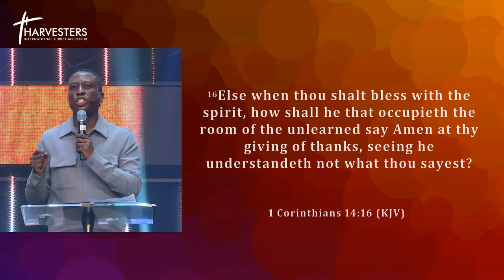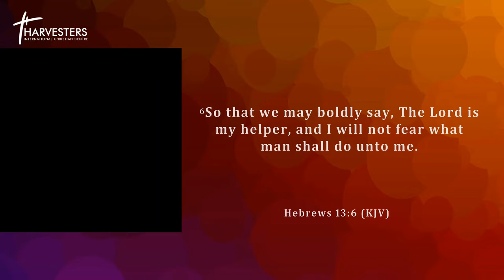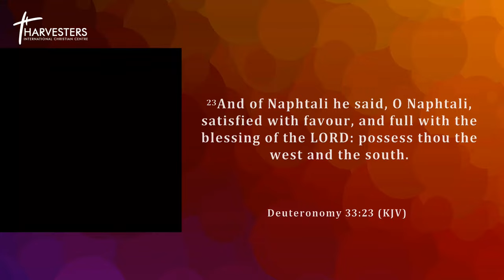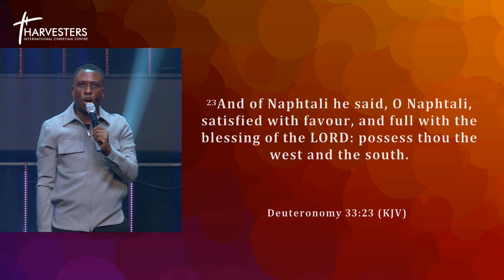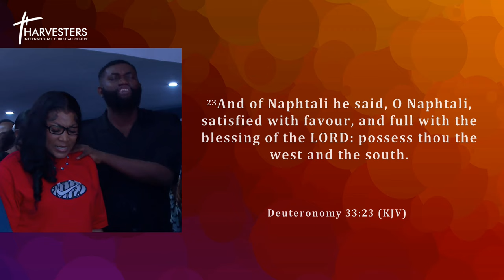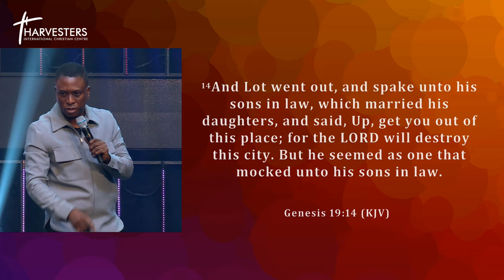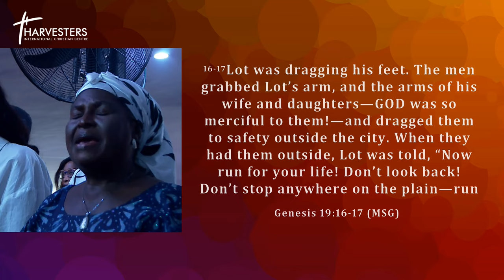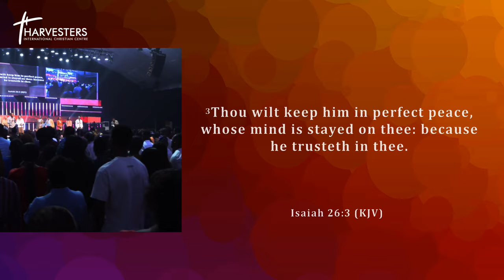Transformational Prayers For Your Next Level || Pst Bolaji Idowu || 21st July 2024